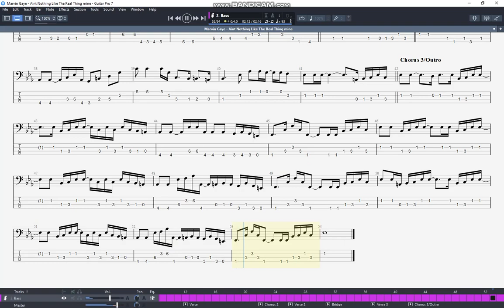Ain't nothing like the real thing - Bass notation - "Standing in the Shadows of Motown" version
This song features on the year 12 VCE music performance exam syllabus. I suspect most countries around the world would use this song as a potential exam piece for the final year of high school. I have watched many great bass players on youtube perform this song however none are playing the Standing in the Shadows of Motown version. I suspect they are simply playing by ear. There is a lot of different phrases in the official notation. This is the exact notation from the Standing in the Shadows on Motown book which also includes when Jamerson played open strings or 5th fret on the next string. I will not be offering the notation as a download for this video, it is a resource intended for my bass students, and all other bass players in their final year of high school who find this song on their syllabus.

I will also be posting "I was made to love her" and possibly a couple more from the Standing in the Shadows on Motown book. The real book has many songs and is well worth the purchase. I will only be covering a few to assist with the exam process. I don't intend to monetize my channel and fully agree that EMI are entitled to any ad revenue. If anything this video could be seen as a "sample" of the Standing in Shadows of Motown book, go buy it if you want all the songs.